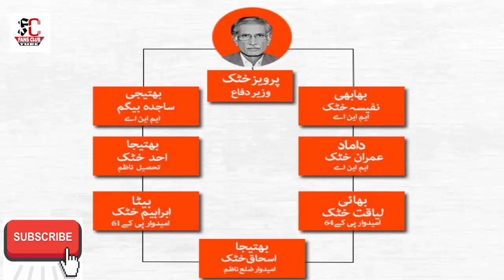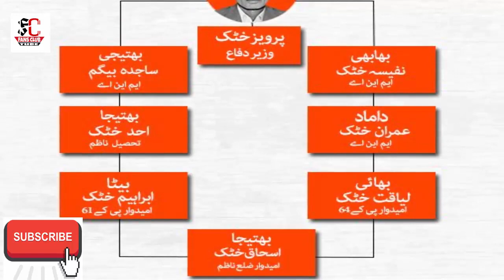Pervez khattak PTI is made new record in pakistan politics History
Pervez Khattak PTI is made a new record in Pakistan politics History
Pervez Khattak is a Pakistani politician who is currently serving as the Minister for Defence and previously also served as the 16th elected Chief Minister of Khyber Pakhtunkhwa from 31 May 2013 to 6 June 2018.[3]

He also served as the Irrigation Minister of Khyber Pakhtunkhwa and twice Minister of Industries & Labour in the past. Khattak relinquished his elected post[4] as the Secretary-General of Pakistan Tehreek-e-Insaf on 25 September to Jahangir Tareen

I hope you like it. Thanks for visit.